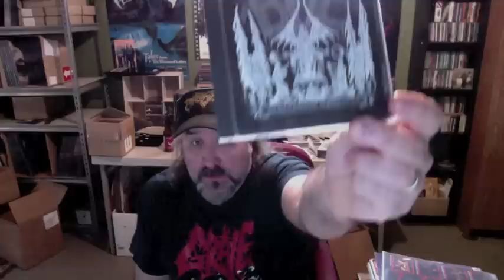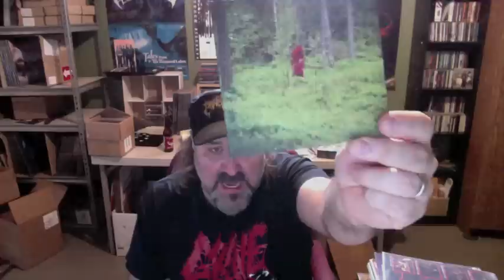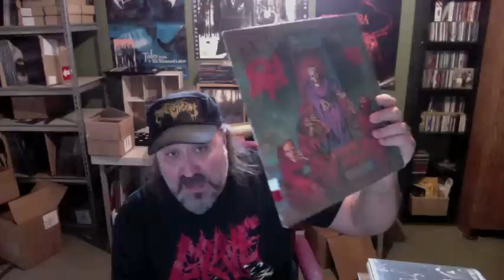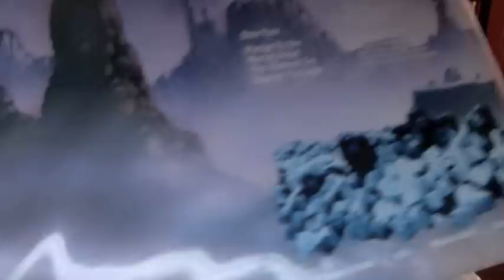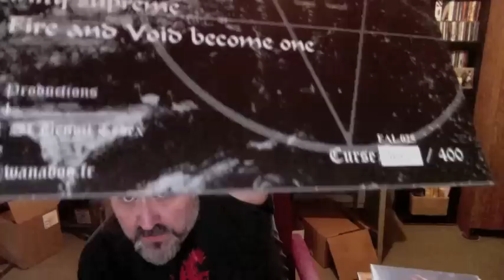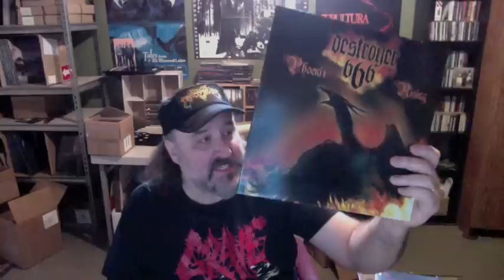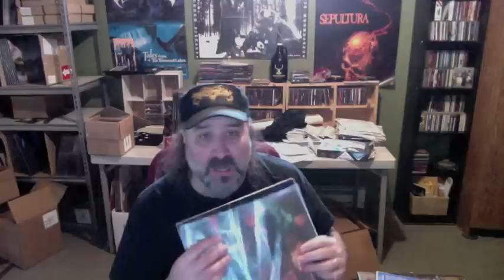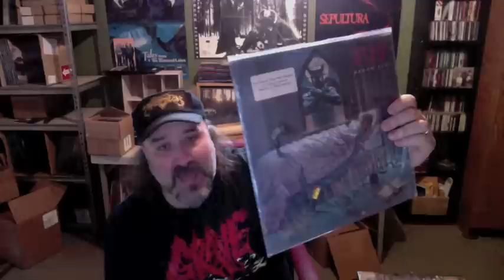Vinyl Collection Pt 8, albums of the week and a shout out!